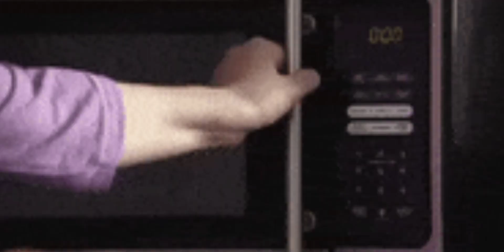Outing in Lockdown With Friends🌸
Day out with Friends And Family